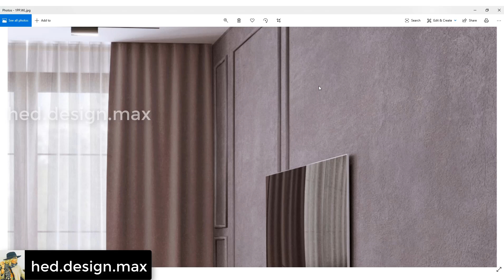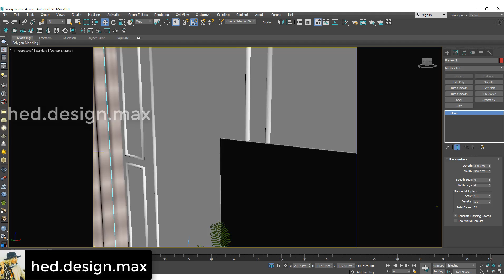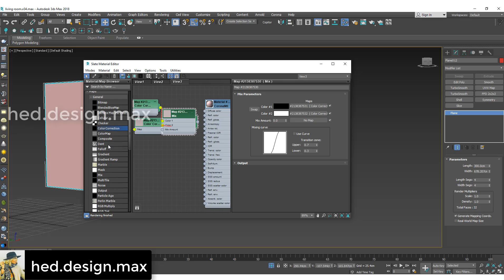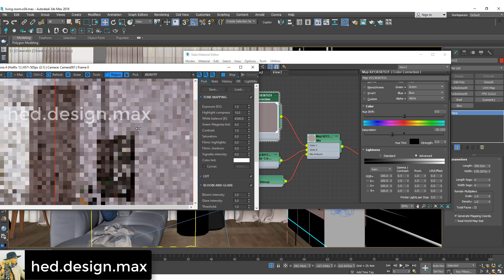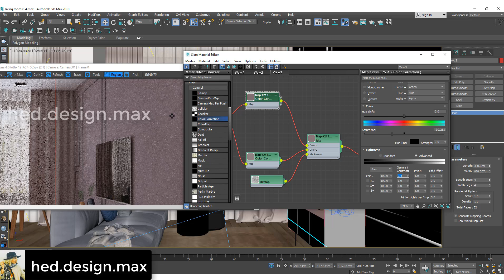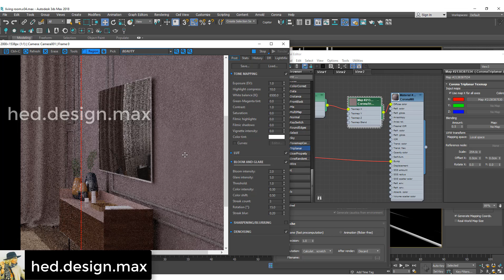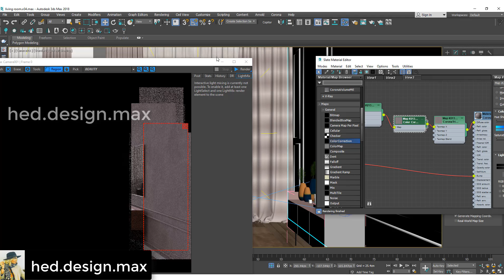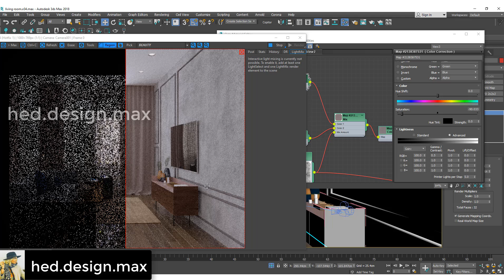مپ میکس در ویری و کرونا (mix) با هدیه نوری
متریالی عالی با استفاده از مپ میکس (mix) برای دیوار های رنگ شده و بتنی بساز !
سلام من هدیه نوری هستم و به شیوه من راحت نرم افزار یاد میگیری
اینستاگرام:hed.design.max
تلگرام:hed.designer
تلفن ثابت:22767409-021